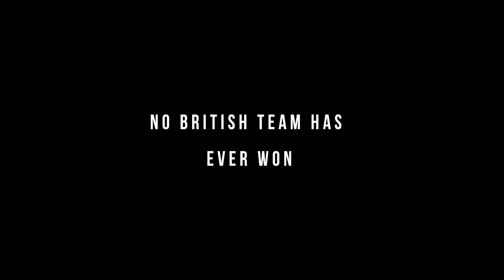'Until Now' Trailer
Lace Market Media Group in association with the GMB Nottingham Panthers proudly present the trailer for their upcoming film following the Panther historic win of the Continental Cup.

"The Lord's Revolver" by Whisky Stain is licensed courtesy of I'm Not From London Records